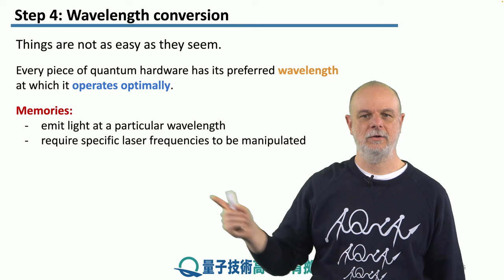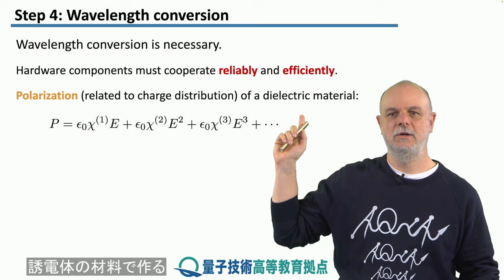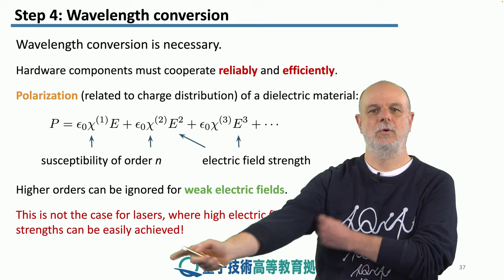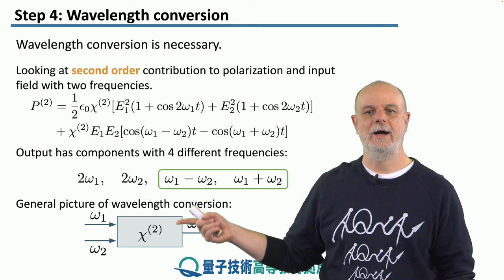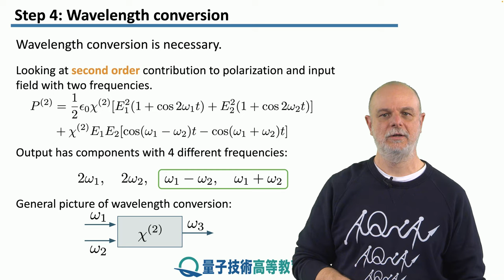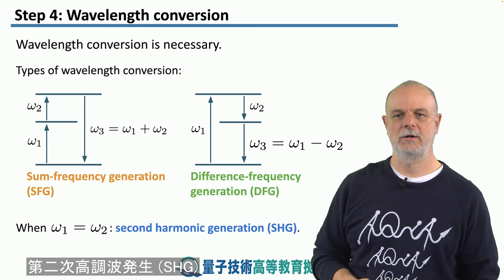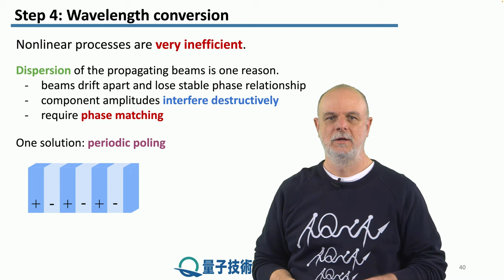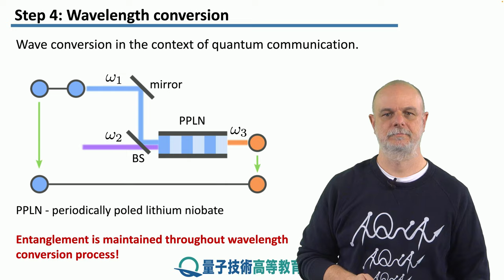4-4 波長変換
レッソン　4　飛行量子ビットと定常メモリ
ステップ　4：　波長変換
議論した量子技術が、波長変換を通してどのように相互運用できるかを学習してレッスンを締めくくります。